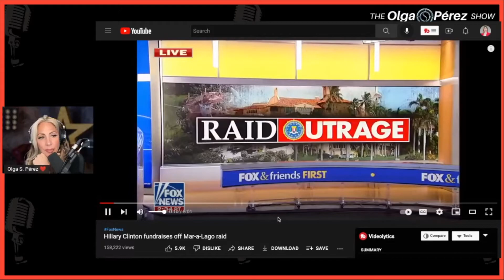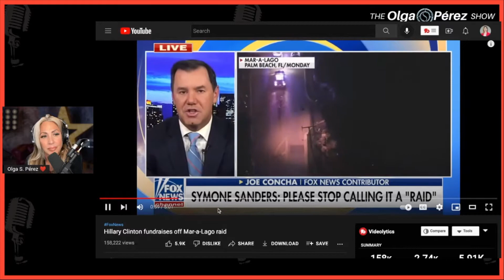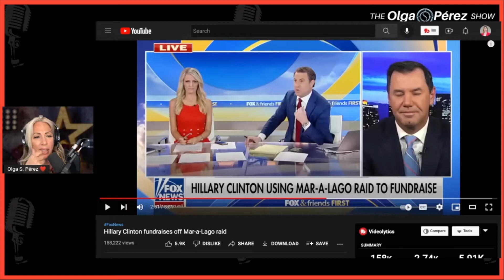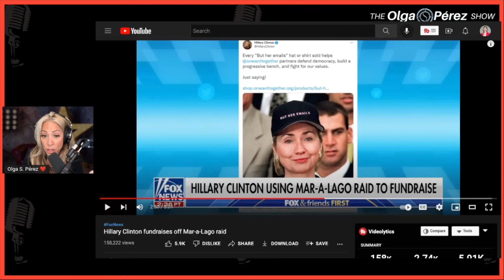Stop Calling it a "Raid", Hillary Clinton Fundraiser | The Olga S. Pérez Show Clips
The Olga S. Pérez Show Podcast discusses current events, trending topics, and politics as they relate to life and happiness. LISTEN & FOLLOW ☞ APPLE
☞ SPOTIFY and all of your favorite platforms.

About the host:

Olga is a Life Strategist and CEO of O.S. Communications, LLC. Founder of The Charge Station™Networking Events. Olga shares her insights and unique views about life topics, current events, and cultural trends.

Olga is passionate about happiness and empowering the next generation of leaders by sharing thought-provoking perspectives on life and disrupting the traditional approach to happiness.